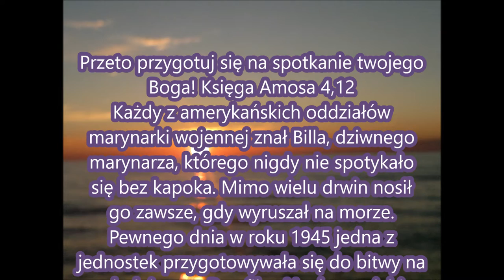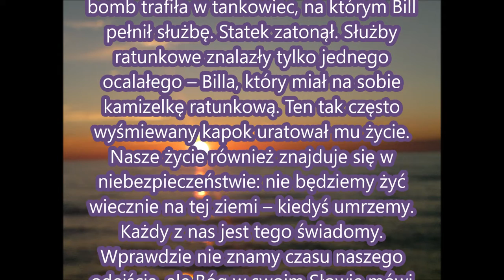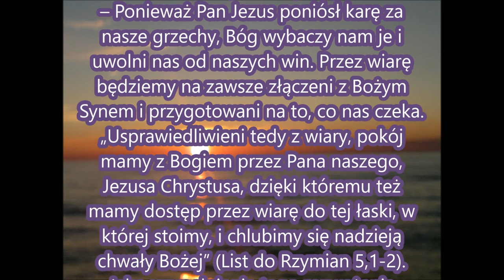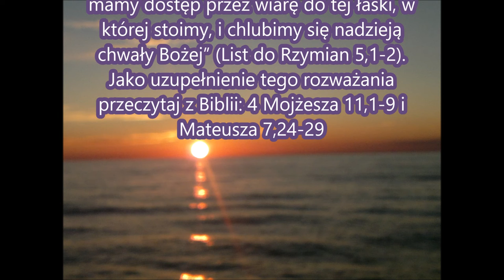Przeto przygotuj się na spotkanie twojego Boga! Usprawiedliwieni tedy z wiary, pokój mamy z Bogiem